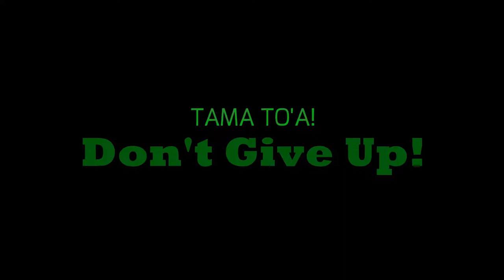RugbyPerform : ESPOIRS USM vs TARBES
The Art Of Perfecting